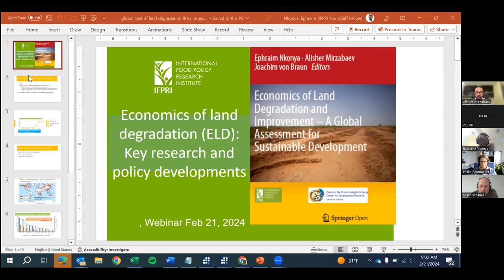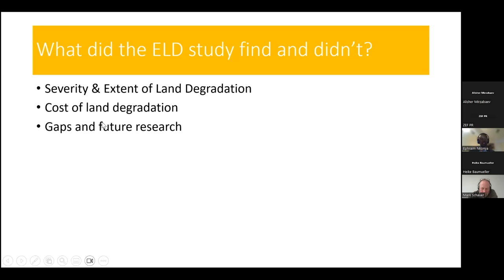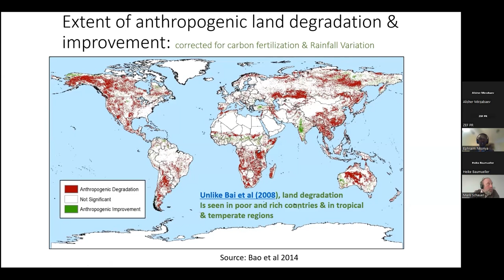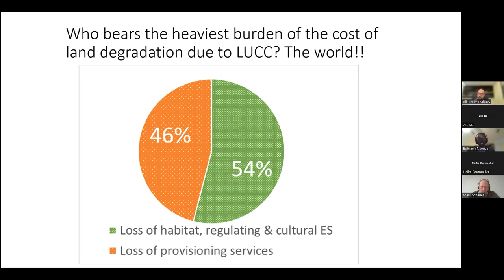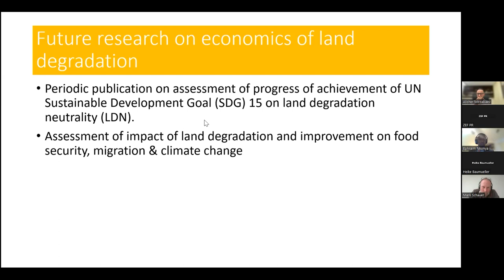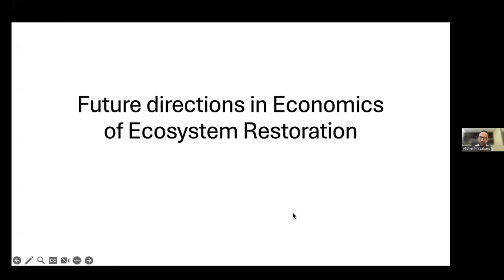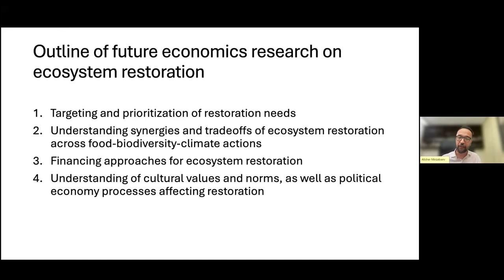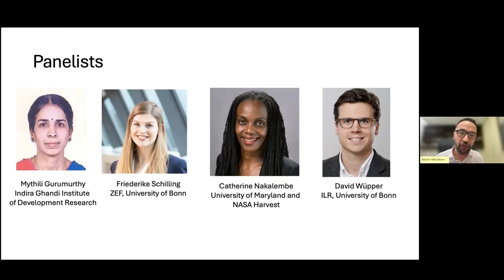Webinar: Economics of Land Degradation (ELD): Recent Progress and Future Directions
This webinar provides an opportunity to revisit the research on Economics of Land Degradation, which has garnered significant international interest since its open access publication in 2016, evidenced by being accessed over 1 million times by the global community. First and foremost, however, this event will serve as a platform for scholarly exchange on the current state and exciting future research directions in this highly policy relevant field. The program features two main panel discussions: the first, focusing on recent research and policy developments on the topic; the second, exploring new frontiers in the economics of ecosystems restoration.

Economics of Land Degradation and Improvement – A Global Assessment for Sustainable Development

With:
Ephraim Nkonya (International Food Policy Research Institute)
Rattan Lal (Ohio State University),
Muralee Thummarukudy (G20 Land restoration initiative),
Pavel Krasilnikov (Moscow State Univsersity),
Mark Schauer (GIZ),
Alisher Mirzabaev (International Rice Research Insitute),
Mythili Gurumurthy (Indira Gandhi Institute of Development Research), Frederike Schilling (ZEF, University of Bonn),
David Wüpper (ILR, University of Bonn),
Catherine Nakalembe (University of Maryland, NASA Harvest)